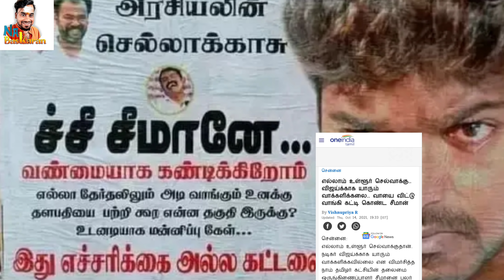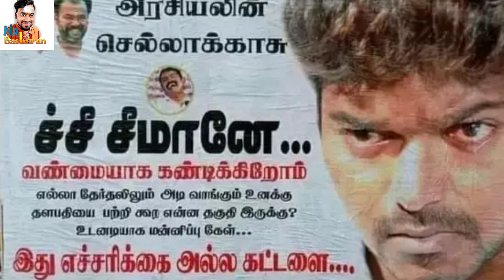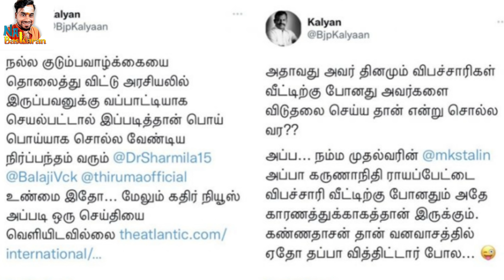கைதான கல்யாணராமன் சிக்க வைத்த நடிகை ஷர்மிளா அசிங்கப்பட்ட சீமான் | Na Baskaran